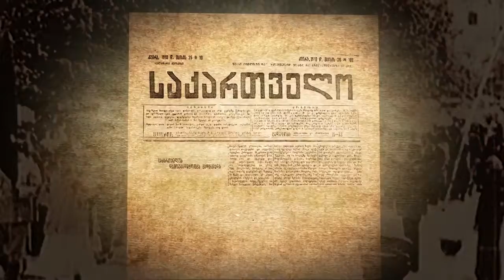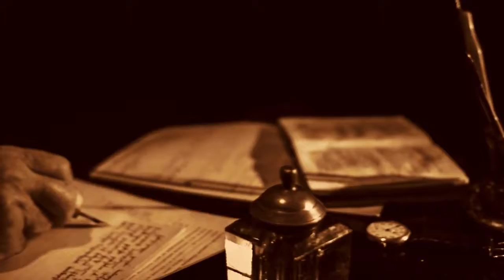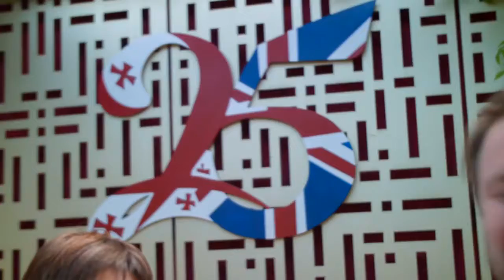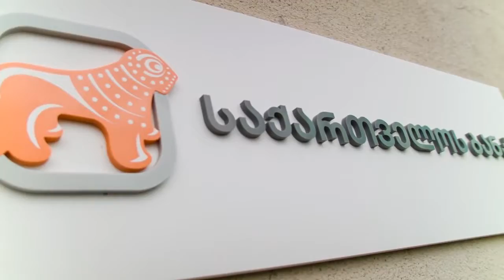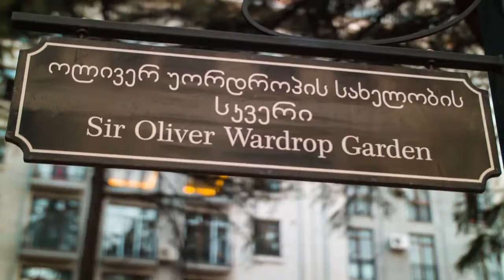BRITANETI SAQARTVELO INGLISURI